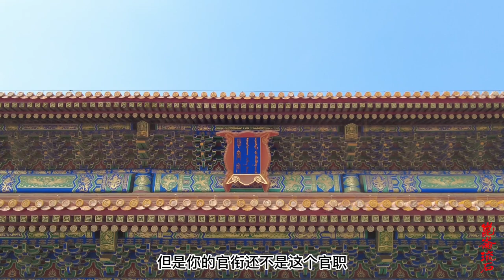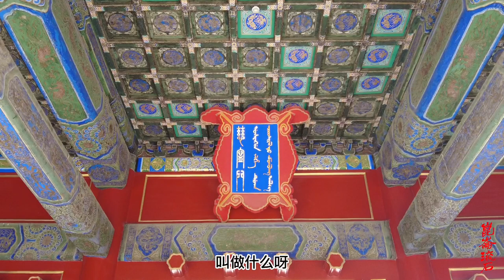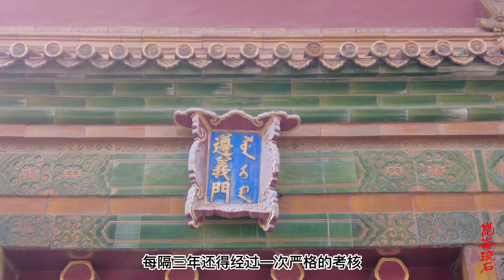没什么大内高手，保护皇上就靠人多，细数清代北京的禁卫军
清代的八旗兵驻防分为京畿禁卫和地方驻防两大部分，京畿驻防以各营为单位，如护军、前锋、骁骑、火器、健锐等营，地方则驻扎在各省重镇。